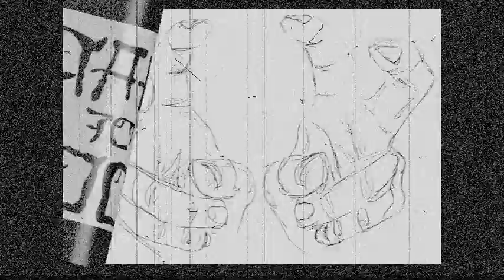Dirt Freestyle @ IC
Dirt Licking Shots at the Individual Collective Art Gallery in Vallejo, CA. Nuff respect to the whole IC massive! DJ Mush on the tables, Lucy Lu on the Camera!